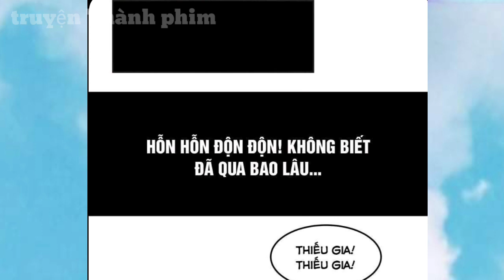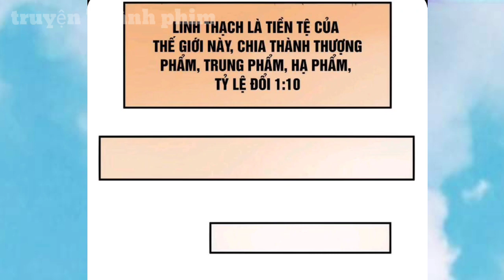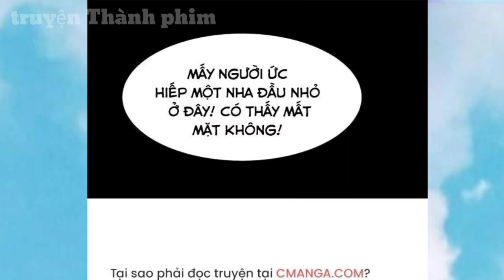Đệ Nhất Võ Thần Chí Tôn Cảnh Trọng Sinh Vào Thiên Tài Bị Phế Tu Vi _ Tập 1 | truyện thành phim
Main La Đệ Nhất Võ Thần .trong đêm tân hôn bị người yêu sát hại, kiếm có độc thế là trọng sinh vào,Lâm Phàm 1 thiên tài .